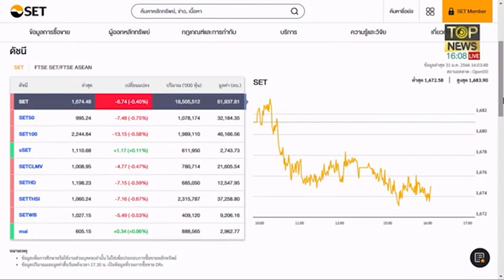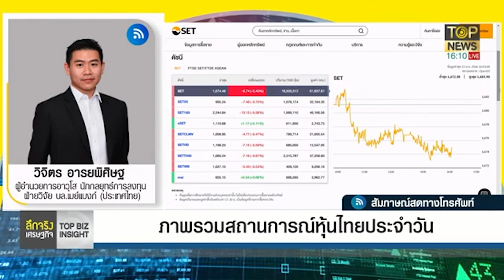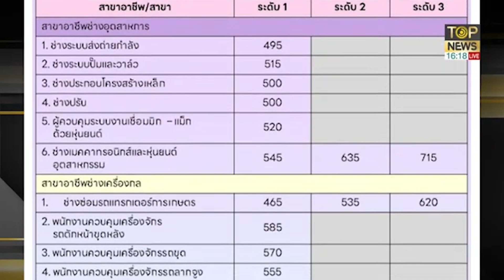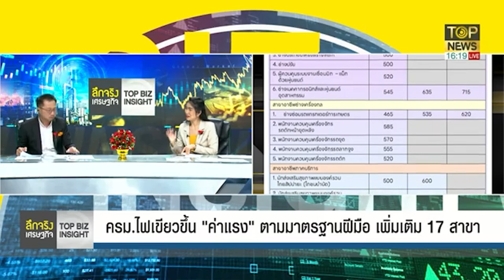ครม.เห็นชอบเปลี่ยนรถเมล์เอกชน เป็นรถไฟฟ้าในกทม.ลดPM2.5 | ลึกจริงเศรษฐกิจ | TOP NEWS